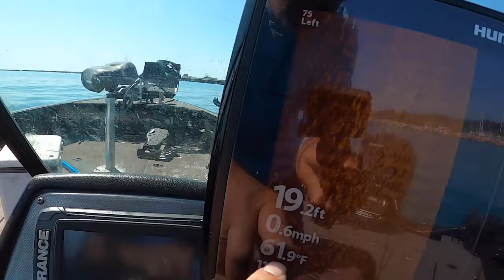How to Use Jigging Spoons for Fall King Salmon!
Colors Used in Todays Video:
- 1/2 oz Lime Crush

Edited by:
Tony Cass